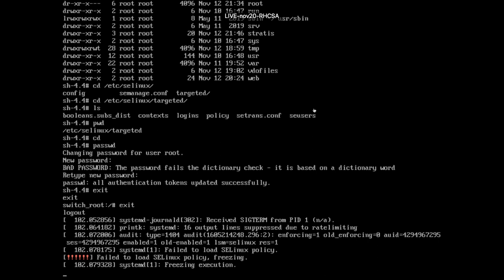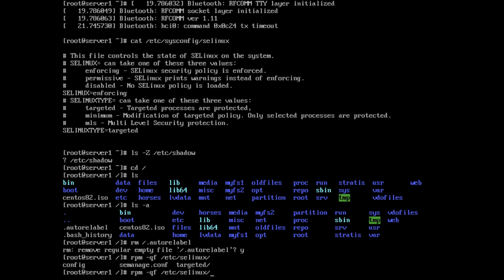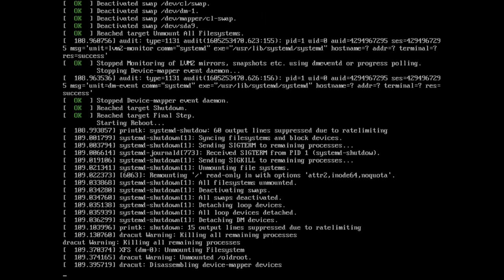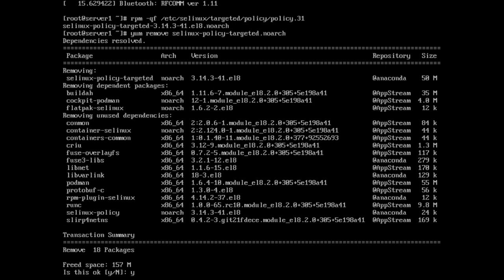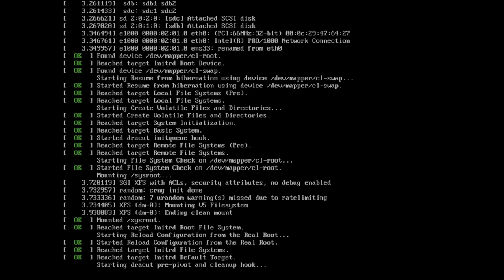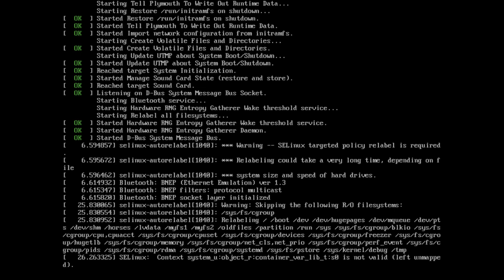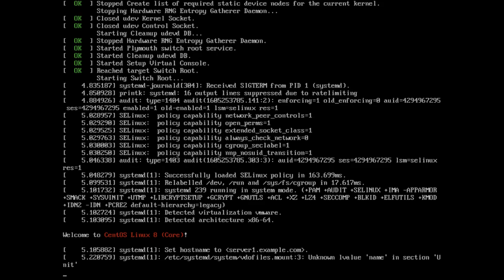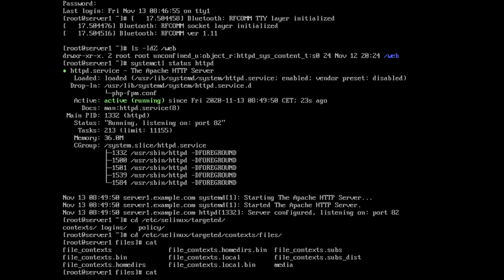Frozen SELinux Troubleshooting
When I was teaching my completely redesigned RHCSA live training yesterday, I ran into an issue that I've never seen before. After resetting the root password on my CentOS 8.2 virtual machine, SELinux refused to load!

I have fixed the problem, and I have also recorded the fix. I had no clue how it would end, but this video shows you that it ended well, and I think that everyone who's preparing for RHCSA should watch it.

KUBERNETES
- Modern Container-Based DevOps: Managing Microservices using Kubernetes and Docker